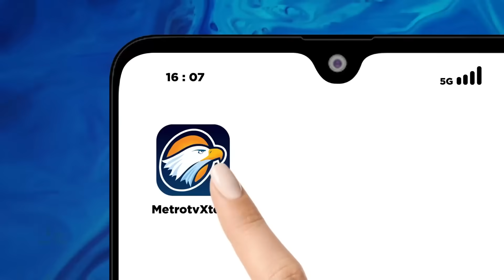[FULL] Jadi Tersangka, Firli Tak Bisa "Ngumpet" Lagi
MetroTV, Ketua KPK Firli Bahuri dapat dipidana dengan mendapatkan ancaman maksimal penjara seumur hidup jika terbukti sebagai pegawai negeri memeras dan memberi gratifikasi
Bagaimana tindak lanjut penanganan kasus tindak pidana Firli Bahuri di Polda Metro Jaya dalam dugaan pemerasan grativikasi